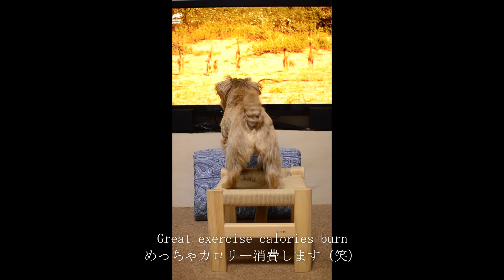【ノーフォークテリア】なつめと一緒にTV見てくれる人募集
・時給10円
・交通費は出ません